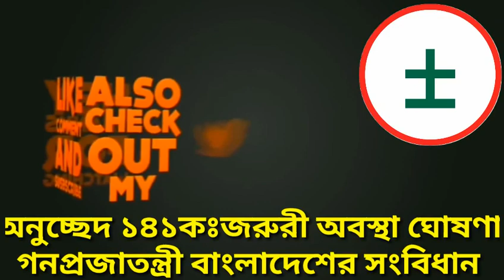অনুচ্ছেদ ১৪১কঃজরুরী অবস্থা ঘোষণা |Proclamation of emergency | Bangladesh Constitution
Article 141A:Proclamation of emergency |Bangladesh Constitution

LECTURER,VIDEO EDITOR
GURU MOHABISHSHO.
FOUNDER -PRESIDENT ;
MOHABISHSHO MEDITATIONS INTERNATIONAL
=মহাবিশ্বযোগ য়ান্তর্যাতিক
মহাবিশ্ব সেন্টার
ঢাকা
বাংলাদেশ

The Constitution of the People’s Republic of Bangladesh

DEDICATED TO MY THIER EXCELLENCIES PARENT
SHAH SHAMSUDDIN AHMED SHORIF
BEGUM RABEYA KHATUN SHORIF

VIDEO SPOT
DHAKA BAR ASSOCIATION BUILDING
DHAKA, BANGLADESH

HAPPY EVERY DAY (2ALL)!
=প্রতিদিন সব সৃষ্টির মংগল হোক!
GOD BLESS ALL!
=শ্রষ্টা সবার মংগল করুন!
গুরু মহাবিশ্ব.